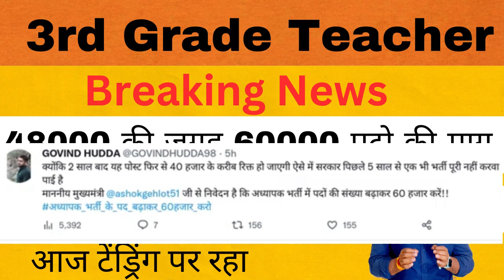REET पदो में बढ़ोतरी के लिए अभ्यार्थी हुए संगठित साठ हज़ार पद करने की माग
REET 2023 UPDATE | REET LEVEL 1 AND LEVEL21 REET MAINS | REET RESULT reet2023 reetcutoff reet L

REET 2023 UPDATE | REET LEVEL 1 AND LEVEL
21 REET MAINS | REET RESULT

REET LEVEL 2 &1 CUT OFF REET MAINS 2023REET LEVEL 2 SAFE SCRE AFTER ANSWER KEY#reet2023

REET 2023 ANSWER KEY OUT REET LEVEL 1
CUT OFF AFTER ANSWER KEY I REET MAINS
2023 CUT OFF

reet cut off 2022 level 2, reet 2022 level 1 cut off, level 1 reet cut off 2021,

reet me special education cut off 2023, reet english level 2 cut off 2023, reet main level 1 expected cut off 2023, reet english cut off 2023,
reet cut off 2023 level 2 hindi, reet special teacher cut off 2023, neet 2023 expected cut off up, reet cut off 2022 level 2, reet cut off 2022 latest news, reet answer key, reet answer key 2023,
reet answer key 2023 kab aayegi,

reet answer key 2023 level 1, reet answer key 2023 official, reet answer key official,

reet answer key 2022 level 1 b series, reet level 2 cdp answer key by himanshi singh, reet answer key 2022 shift 3 series b, rajasthan board reet answer key 2022, reet series b answer key,
reet answer key 2022 level 1 utkarsh classes, parishkar coaching jaipur reet answer key, utkarsh classes jodhpur reet answer key 2022, reet answer key 2022 kaise check kare, utkarsh classes jodhpur pre reet exam answer key,

utkarsn classes joanpur pre reet exam answer key, reet level 1 answer key 2022 kaise check kare, reet answer key download kaise karen, reet answer key download, reet answer key d series, reet answer key kaise dekhe,
neet 2022 answer key kaise download kare, reet answer key 2022 dp sharma, reet answer key kaise dekhe 2022, reet answer key 2022 d series,